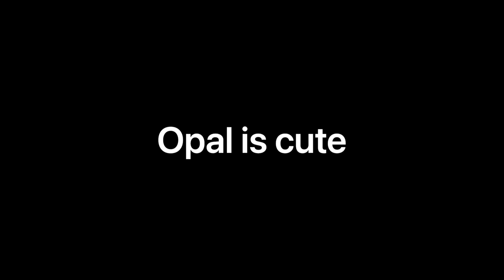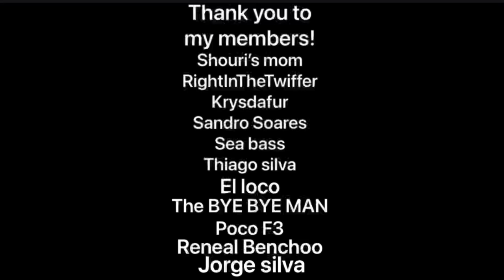Winning 3v4 on Europe: Fall defending the cart in Guns of Boom